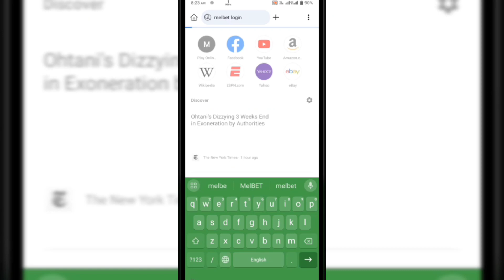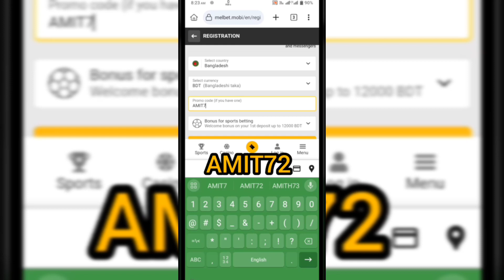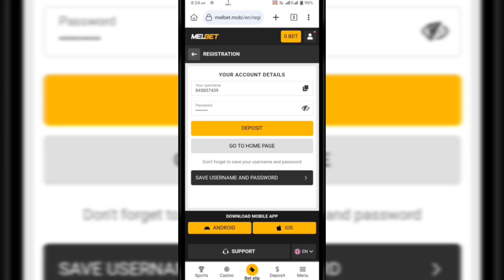1xbet thimble game trick ।। 1xbet thimble game kill zip file ।। thimble game hack 1xbet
1xbet thimble game trick ।। 1xbet thimble game kill zip file ।। thimble game hack 1xbet

★আমাদের অফিসিয়াল প্রোমো কোড গুলো ব্যবহার করে অ্যাকাউন্ট খুললে প্রথম ডিপোজিটে পাবেন ডিপোজিট বোনাস। এছাড়া পাবেন আপনার জন্মদিনে, তাছাড়া প্রতি সপ্তাহের শুক্রবার আপনি ভালো টাকা বোনাস পাবেন।

📌 এখানে সম্পূর্ণ যা কিছু করবেন তা নিজ দায়িত্বে করবেন। এর জন্য আমি বা আমার চ্যানেল দায়ী থাকবে না।   আপনারা অনেকে রিকুয়েষ্ট করছিলেন যে কিভাবে একাউন্ট খুলতে হয় এজন্য আপনাদের উদ্দেশ্যই ভিডিও করা। এখন বাকি কাজ সম্পূর্ণ আপনাদের নিজ দায়িত্বে করবেন। আমি আপনাকে কোন ভাবেই উৎসাহ দিচ্ছি না এসব কাজে  এবং এখানে আমার কোন সম্পৃক্ততা নেই। বিষয়বস্তু পৃথক গবেষণার উপর ভিত্তি করে এবং কোন আর্থিক পরামর্শ দিতে অভিপ্রায় নয়. এই চ্যানেলের বিষয়বস্তু দর্শকদের বিভ্রান্ত করার উদ্দেশ্য নয়। আমরা বহিরাগত ওয়েবসাইটে প্রদত্ত বিষয়বস্তু এবং পরিষেবার জন্য দায়ী নই।

➡️ কিভাবে নিজের নামে কাস্টম প্রমো কোড করবেন

➡️ কিভাবে ডিপোজিট প্রবলেম সমাধান করবেন

➡️ কিভাবে টাকা উইথড্র করবেন

আমার সাথে যোগাযোগ করার জন্য WHAT APP করন অথবা টেলিগ্রাম গ্রুপে মেসেজ দিন

আশা করি ভিডিওতে দেখানো পদ্ধতিটি বুঝতে পেরেছেন।
যদি বুঝতে সমস্যা হয় কিংবা বুঝতে না পারেন,তাহলে আমাদেরকে কমেন্টের মাধ্যমে জানাবেন।

1xbet crash game trick
1xbet account
1xbet open
1xbet deposit
1xbet account kivabe khulbo
1xbet withdrawal
1xbet withdrawal problem
1xbet ajent
1xbet withdrawal bkash
1xbet bonus to main account
1xbet multi tips telegram channel
1xbet multi tips bangla cricket
1xbet multi tips bangla football
1xbet multi tips bangla
1xbet crash game trick
1xbet crash game winning tips
1xbet crash game auto bet

thimbles 1xbet hack mobile,
1xbet thimble slow motion,
1xbet thimble game trick 2024,
1xbet thimble game hack download link,
thimbles 1xbet bangla,
thimble kaise banaya,
1xbet hack 2024
1xbet thimble trick,
1xbet thimble game hack,
1xbet thimble game hack mt manager,
1xbet thimble,
1xbet thimble2024,
1xbet thimble game skript download,
1xbet thimble hack 100% working,
thimble kill file,
thimble kill error problem,
thimble kill error,
thimble,
thimble hack,
thimble hack script,
1xbet crash game winning tips
1xbet withdrawal kaise kare
1xbet crash game winning tips
1xbet vip telegram link
1xbet vip cashback copper
1xbet vip cashback
1xbet vip cashback bangla
1xbet vip cashback problem